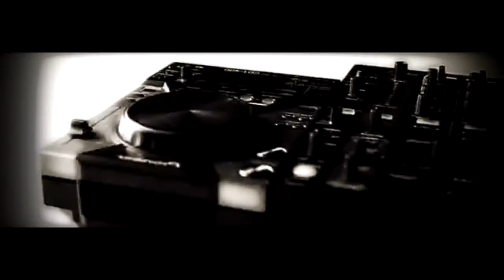No Limit Mercy District Mama (Z-Boys/EXO/BAP/Stray Kids MASHUP)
East Meets West Presents... "No Limit Mercy District Mama", a dark gang war of epic proportions as the boys of Z-Pop Dream (the first Korean pop group without any Koreans in it) finally take the spotlight this year. Of course in this war, they're not alone as veterans EXO and BAP stand off against them and fellow rookies Stray Kids enter into the fray as allies. Who will reign supreme in this powerhouse showdown?